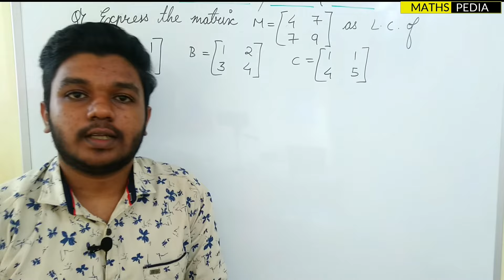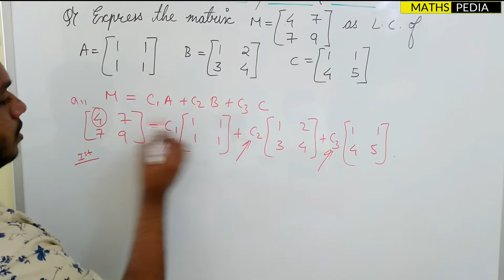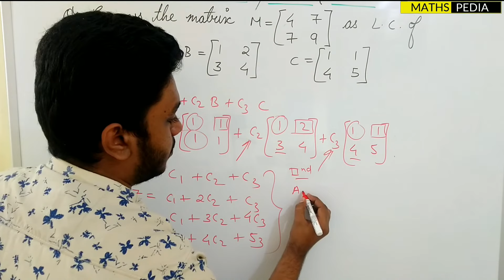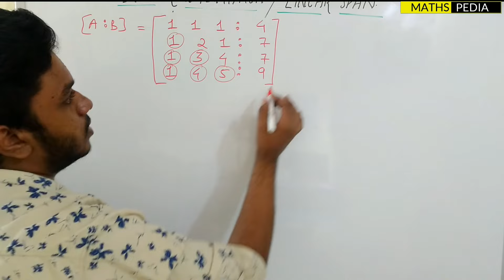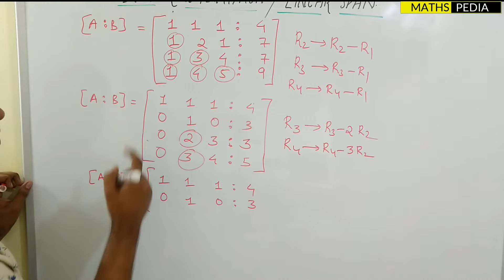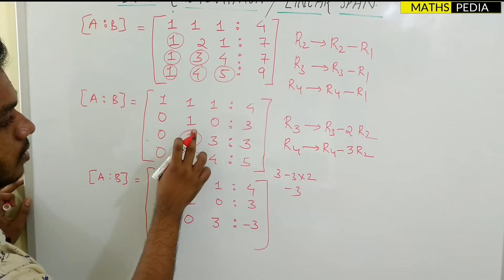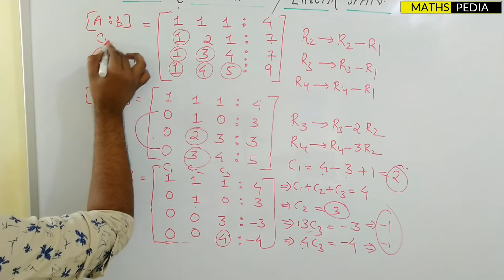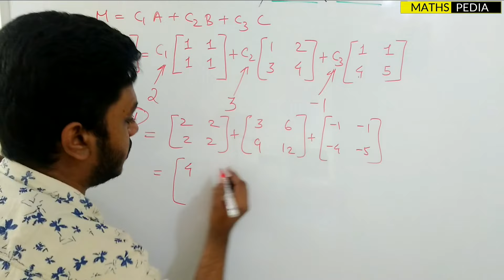Linear combination of vectors matrix | Engineering mathematics | Examples solved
For more solved problems 👇
B.S GREWAL ENGINEERING BOOK Linear combination of vectors matrix | Engineering mathematics | Examples solved
Welcome guys ✌
🔊IF YOU UNDERSTOOD THE CONCEPT DO GIVE ONE LIKE👍
🔊IF YOU HAVE ANY CLARIFICATION ABOUT THE CONCEPT
🔊IF YOU ARE FED UP WITH THE NOTIFICATION ALERT NO NEED TO PRESS 🔔 OR OTHERWISE DO PRESS 🔔